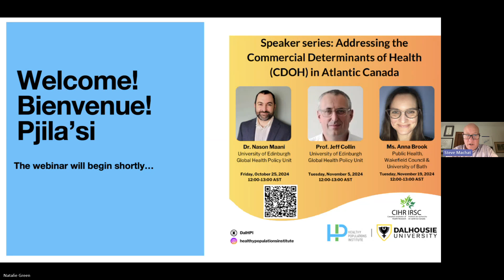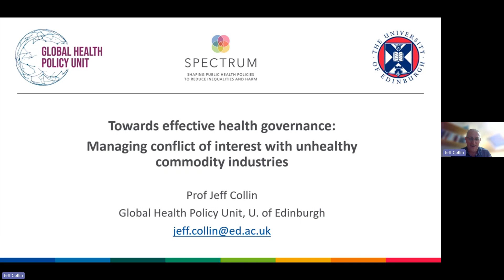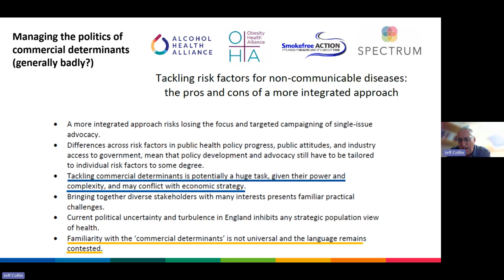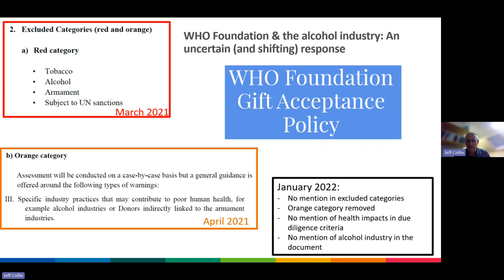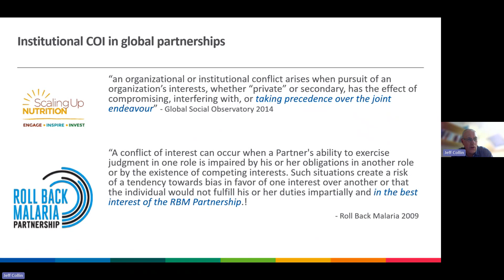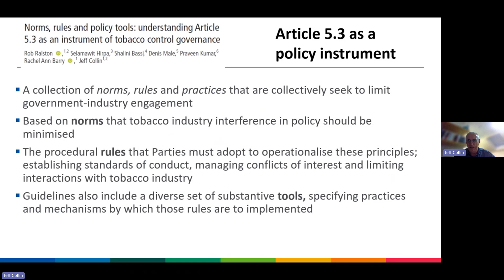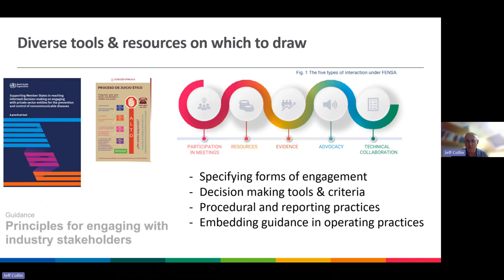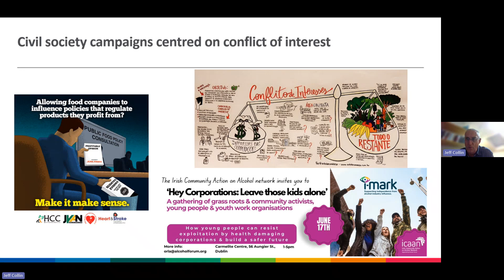Commercial Determinants of Health (CDOH) -Session 2- Dr. Jeff Collin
HPI presents a series of webinars this Fall as an introduction to the Commercial Determinants of Health (CDOH) to provide insight on the global health context and identify opportunities for action at the local level in Atlantic Canada.

About The Speaker - Session 2

Dr. Jeff Collin is Professor of Global Health Policy at the University of Edinburgh. A political scientist by background, his research centres on the regulation of unhealthy commodity industries and their engagement in health governance. This seeks to develop strategies for managing conflict of interest and promoting policy coherence to address the commercial determinants of health. He is a co-investigator in the SPECTRUM research consortium funded by the UK Prevention Research Partnership, leading its work programme on governance for health equity, and co-leads ACORDs a new NIHR Global Health Research Group ‘Addressing the Commercial Determinants of Health in Sub-Saharan Africa’. Jeff’s engagement with international organisations includes work on developing approaches to managing conflict of interest in nutrition policy with WHO, PAHO and WHO Europe, and he has worked extensively with government agencies and with civil society organisations